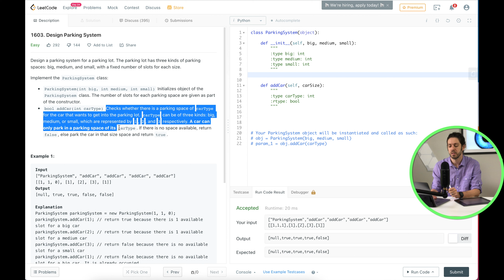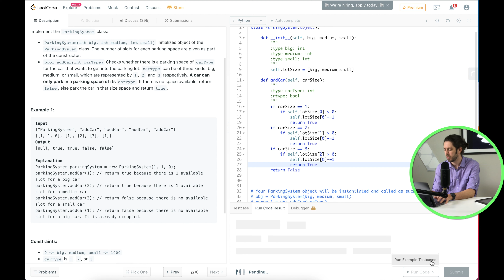LeetCode Design Parking System in Python